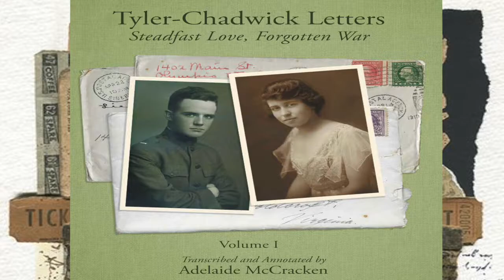20190710 NWPL Tyler Chadwick Letters